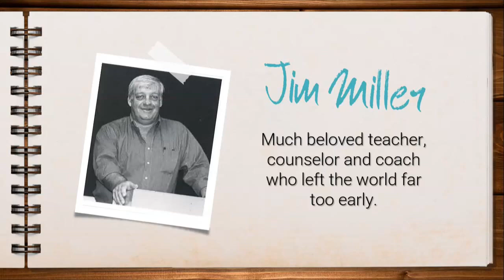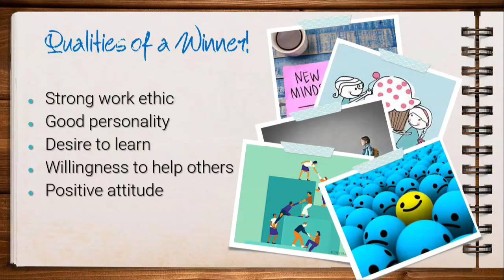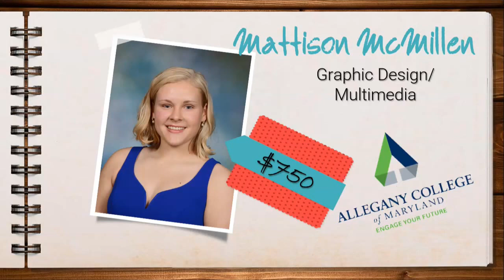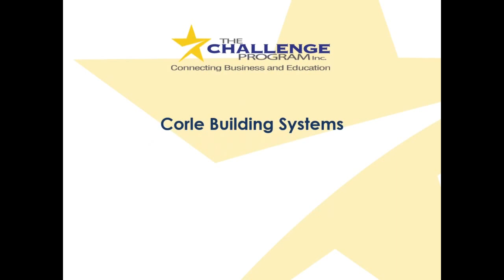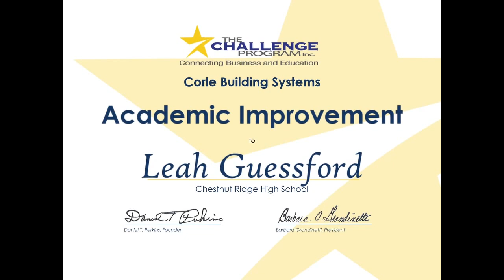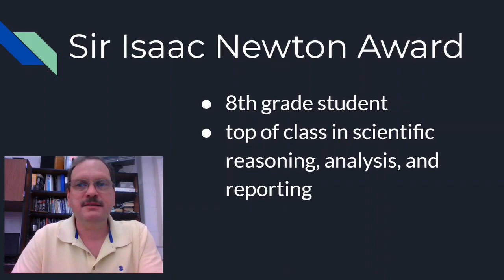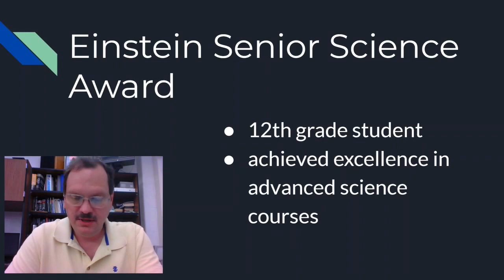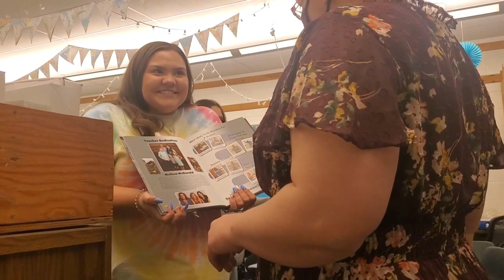CRHS Awards Program 2021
Virtual Awards program for Chestnut Ridge High School